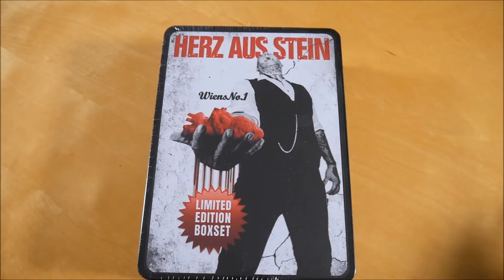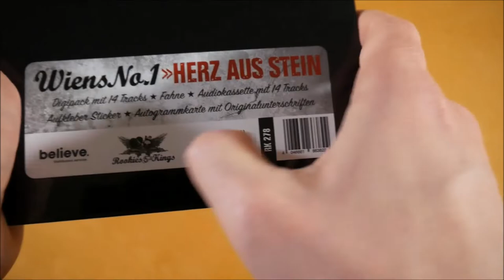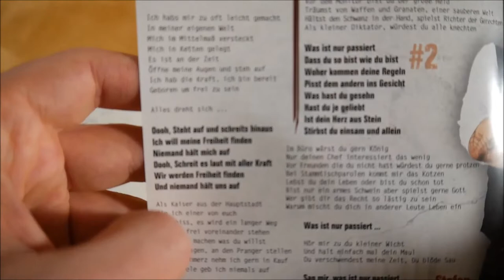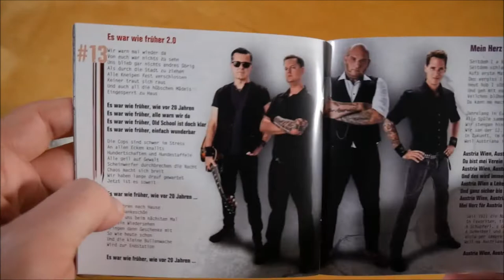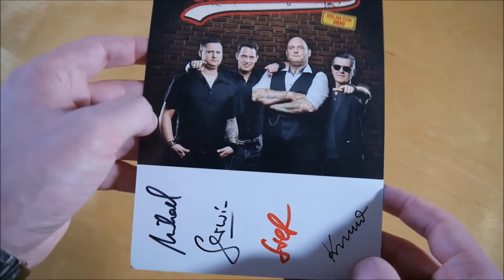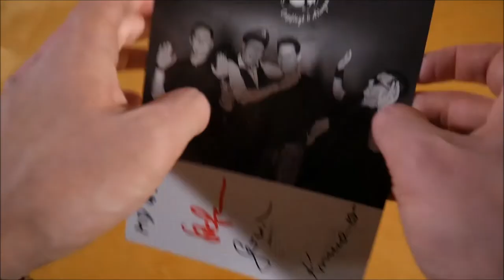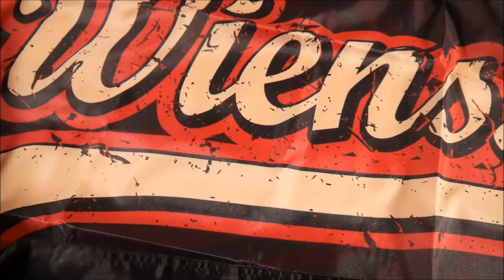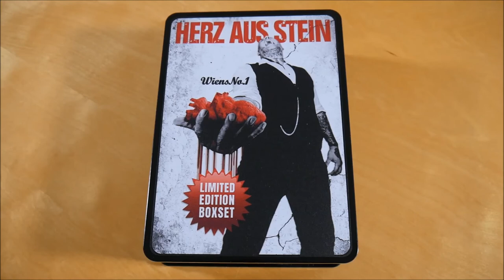Wiens No. 1 - Herz aus Stein Box Unboxing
In diesem Video zeige ich euch die Herz aus Stein Box von Wiens No. 1.
► Hier könnt ihr das Album kaufen:
Weitere Musik von Wiens No. 1

✘►ALBUM INFOS
Wiens No. 1 - Herz aus Stein
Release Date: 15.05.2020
Kaufpreis: 38,99 €

Herz aus Stein Box Inhalt:
- Album CD
- Album Kassette
- Fahne
- Autogrammkarte
- Sticker
- Chance auf 1 Goldenes Ticket
(Konzertbesuch + Backstage Zugang)

Herz aus Stein Tracklist:
01. Ruf der Freiheit
02. Herz aus Stein
03. Diese Tage
04. Geliebtes Monster
05. Geist der Vergangenheit
06. Niemals wie Du
07. Voda
08. Herrscher oder Knecht
09. Verlorene Zeit
10. Party in der Rehaklinik
11. Für immer
12. Nie auf Knien
13. Es war wie früher 2.0
14. Mein Herz für Austria Wien

Herz aus Stein Info:
Das Album von Wiens No. 1 erschien am 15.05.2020 über Rookies & Kings.